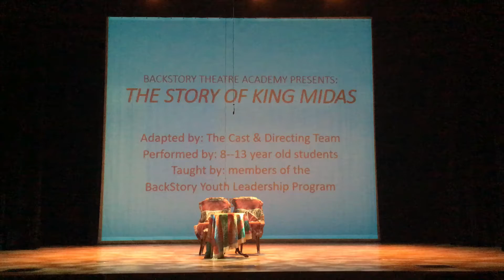King Midas BackStoryTheatre summeracademy2017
First dress rehearsal for "The Story of King Midas", BackStory Theatre Academy Summer 2017 Session 5. Class team-taught and directed by BackStory Youth Leadership (BYLP) teens. Performers ages 8-13; beginning level